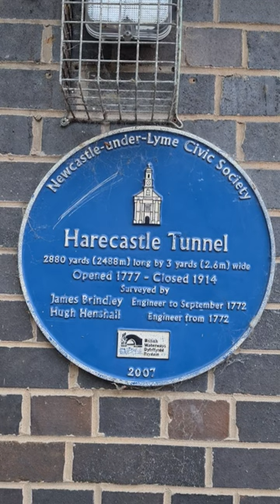Harecastle Tunnels - Explore the Engineering Marvels of James Brindley and Thomas Telford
Welcome to the fascinating world of Harecastle Tunnels! In this captivating video, we delve into the extraordinary tale behind the creation of these remarkable tunnels, masterfully engineered by James Brindley and Thomas Telford. Join us as we uncover the secrets, unveil the mysteries, and witness the enduring legacy left behind by these visionary engineers.

🎥 Watch as we take you on a virtual journey through time, exploring the intricate network of Harecastle Tunnels and revealing the incredible engineering techniques employed by Brindley and Telford. Discover the challenges they faced, the innovative solutions they devised, and the lasting impact of their achievements.

🌟 Prepare to be amazed by the architectural marvels that lie hidden beneath the earth's surface. Marvel at the ingenuity and craftsmanship that went into the construction of Harecastle Tunnels. These tunnels serve as a testament to the brilliance of James Brindley and Thomas Telford, who pushed the boundaries of engineering during their time.

⭐️ Immerse yourself in the rich history surrounding Harecastle Tunnels as we bring to light the stories and anecdotes associated with their creation. Learn about the perseverance, dedication, and unwavering passion that drove Brindley and Telford to transform their visions into reality. Their collaborative efforts have left an indelible mark on the world of civil engineering.

🔍 Our exploration will uncover the intricate details of the tunnel's design, highlighting the innovative techniques employed by Brindley and Telford. We will discuss the challenges they faced, such as the complex terrain and demanding geological conditions, and how they overcame these obstacles with their expertise and ingenuity.

🔔 Whether you are a history enthusiast, engineering aficionado, or simply curious about the wonders hidden beneath our feet, this video will captivate your imagination. Prepare to be awed by the grandeur of Harecastle Tunnels and gain a deeper appreciation for the pioneering minds of James Brindley and Thomas Telford.

🌐 Don't miss out on this incredible journey through time and engineering excellence. Hit the play button and join us as we unravel the secrets of Harecastle Tunnels, celebrating the genius of Brindley and Telford in shaping our modern world.